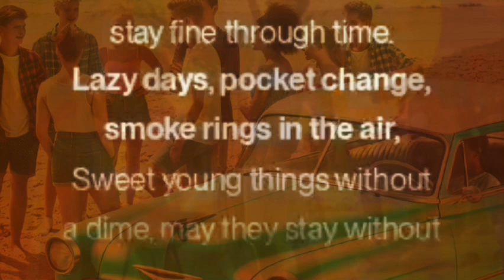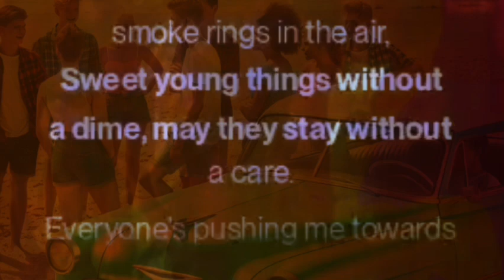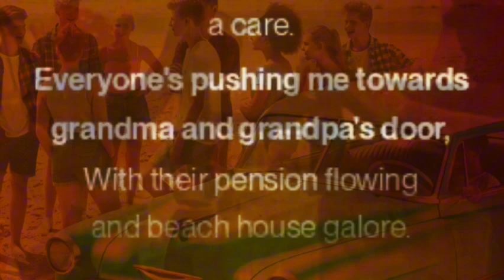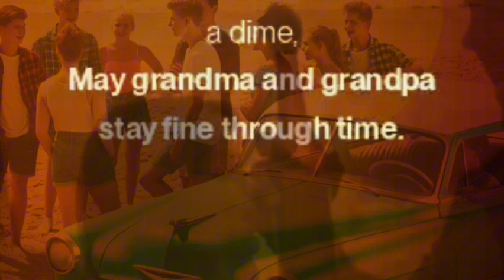Sweet Young Things